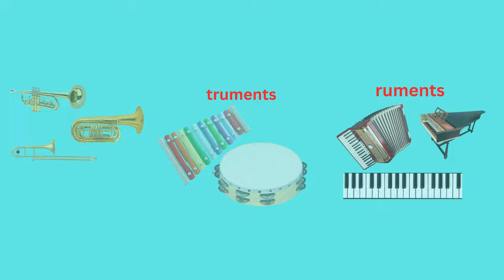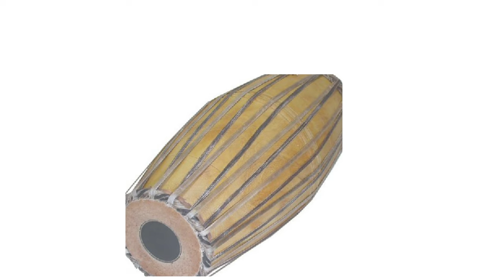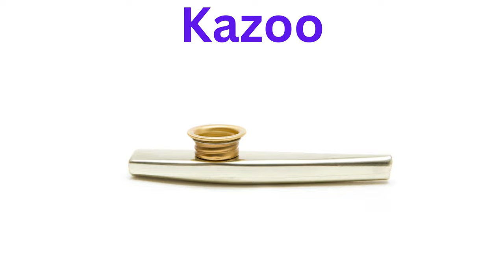100 Musical Instruments with Sounds | Explore the World of Music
100 Musical Instruments with Sounds | Explore the World of Music

Dive into the enchanting world of music with our ultimate compilation of 100 musical instruments from around the globe! From classical to exotic, traditional to modern, this video is a sonic journey that will delight your ears and expand your musical horizons.

List of 100 Musical instruments used in this video
Piano
Bagpipes
Guitar
Violin
Drums
Tambourine
Trumpet
Flute
Harp
Saxophone
Harmonica
Didgeridoo
Accordion
Trombone
Banjo
Mandolin
Taiko Drums
Ukulele
Clarinet
Maracas
Hurdy gurdy
Castanets
Congas
Timpani
Xylophone
Cabasa
Vibraphone
Marimba
Steel Drums
Sitar
Dulcimer
Bongos
Bass
Gurio
Cymbals
Gong
Chimes
Hand Drims
Djembe
Darbuka
Bass Drum
Tom Tom Drum
Hi Hat Cymbals
Ride
Cymbals
Thai Cymbal
Bass Guitar
Acoustic Guitar
Electric Guitar
Classical Guitar
Flamenco Guitar
Jazz Guitar
Blues Guitar
Flok Guitar
Slide Guitar
12 String Guitar
Harpaichord
Synthesizer
Keyboard
Tabla
Dhol
Harmonium
Tambura
Mridangam
Bansuri
Shehnai
Nadaswaram
Shankha
Ravanahatha
Flugethorn
Tuba
French Horn
Sousaphone
Alto Sax
Piccolo
Viola
Cello
Lute
Balalaika
Zither
Koto
Erhu
Guzheng
Shamisen
Pipa
Pan Flute
Claves
Celesta
Melodica
Khong Wong yai
Khlui
Ranatek
Gamelan
Double Bass
English Horn
DJ mixer
Shakers
snare Drum
Kazoo